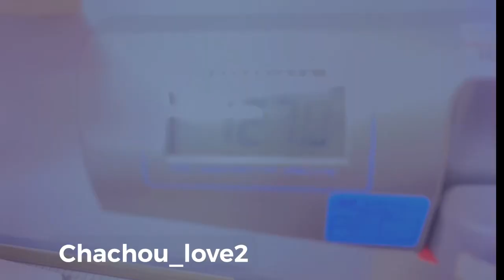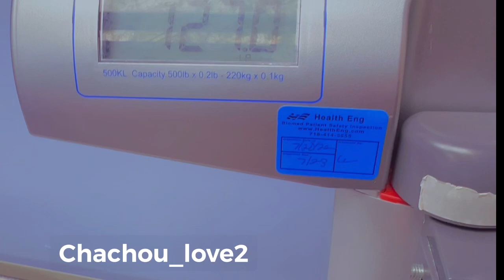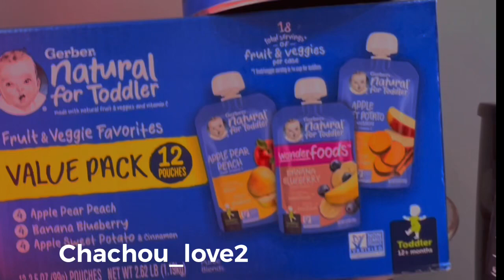Vlog/ An Al kay Docteur avèm ak timoun yo.